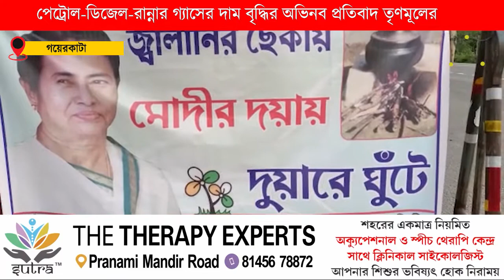TMC protest against the increase in petrol-diesel-cooking gas prices | অভিনব প্রতিবাদ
পেট্রোল, ডিজেল ও রান্নার গ্যাসের দাম বৃদ্ধির অভিনব প্রতিবাদ জানালো তৃণমূল কংগ্রেস। রবিবার বিকেলে বানারহাট  ব্লকের সাঁকোয়াঝোড়া ১ গ্রাম পঞ্চায়েতের অন্তর্গত ধীরেন দোকান এলাকায় পথসভা করা হয় তৃণমূল কংগ্রেসের পক্ষ থেকে।